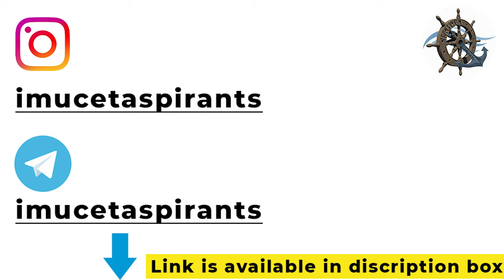Best Way To Prepare For Semesters in Btech ME( Rank 4th Advice) .Earn upto 1Lakh while studying.